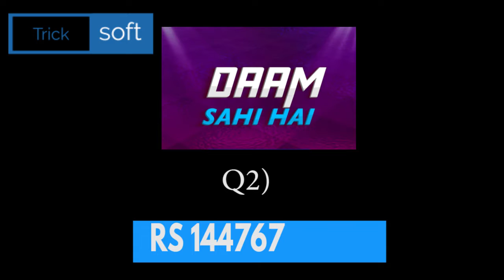Flipkart DAAM SAHI HAIN Quiz Answers today | Episode 127 | 10 September 2021 | DAAM SAHI HAIN Quiz A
Flipkart DAAM SAHI HAIN Quiz Answers today | Episode 127 | 10 September 2021 | DAAM SAHI HAIN Quiz Answers today Flipkart | Flipkart DAAM SAHI HAIN Quiz Answers today | 10 September 2021

10 September flipkart answers
flipkart quiz
flipkart quiz answer
flipkart answers

Play Flipkart Video presents Daam Sahi Hain and win assured rewards 10 September 2021

Flipkart DAAM SAHI HAIN Quiz Answers today | 10 September 2021 | DAAM SAHI HAIN Flipkart